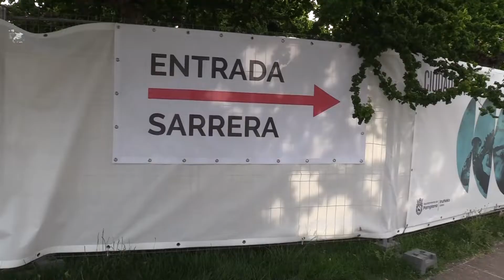Iruñeako erraldoien konpartsa